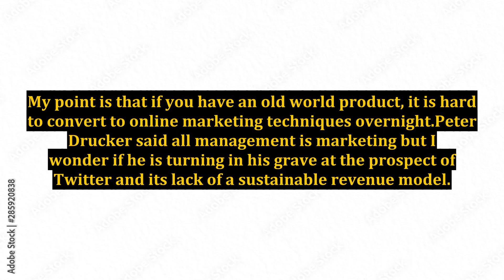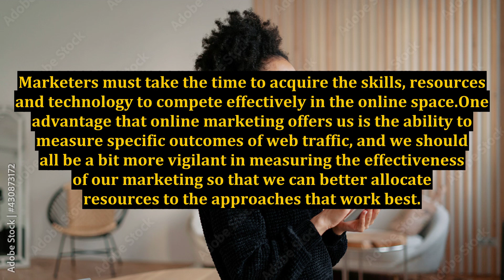Marketing in the New World